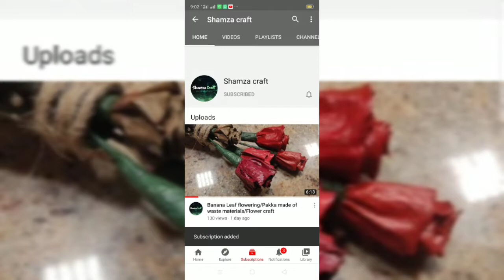Cd canvasing craft/ simple cd craft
# simple painting craft #
simple home decor craft #
simple cd#